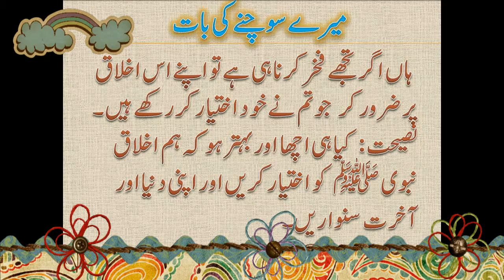میرے سوچنے کی بات۔۔۔اپنی شکل و صورت پر نہین بلکہ اپنی اخلاق پر توجہ ہو